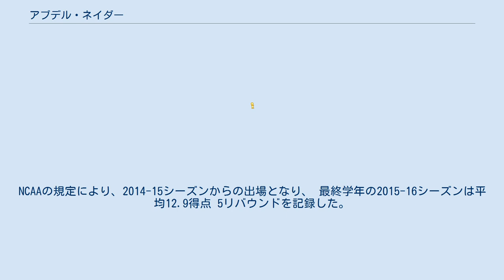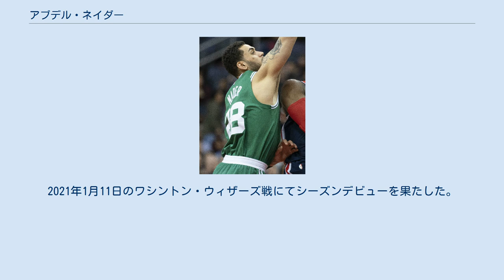アブデル・ネイダー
アブデル・ネイダー（Abder Nader、1993年9月25日 - ）は、エジプト・アレクサンドリア出身のバスケットボール選手。
NBAのフェニックス・サンズに所属している。
ポジションはSF/SG。
 イリノイ州スポーキーのナイルズ・ノース高校時代は、平均23.8得点 8.6リバウンド 2.8アシストを記録するなど、同州のスター選手として活躍。
大学は北イリノイ大学に進学。
2年生時の2012-13シーズンに平均13.1得点 5.6リバウンドを記録した後アイオワ州立大学に転校。
NCAAの規定により、2014-15シーズンからの出場となり、 最終学年の2015-16シーズンは平均12.9得点 5リバウンドを記録した。
 ネイダーは2016年のNBAドラフトでボストン・セルティックスから58位で指名されるも、契約までには至らず、傘下のメイン・レッドクローズに送られプロキャリアを開始。
そこでネイダーは40試合の出場で平均21.3得点 6.2リバウンド 3.9アシストを記録し、2016-17シーズンのNBADLのMVPに選出される活躍を見せた。
 NBADLで実績を残したネイダーは、2017年7月14日にボストン・セルティックスと4年600万ドルの契約を結び、念願のNBA入りを果たした。
 フェニックス・サンズ 2020年11月16日、ケリー・ウーブレ・ジュニア、リッキー・ルビオ、タイ・ジェローム、ジェイレン・レック、2022年のプロテクト付き第1巡目指名権との引き換えに、クリス・ポールと一緒にフェニックス・サンズに移籍した。
2021年1月11日のワシントン・ウィザーズ戦にてシーズンデビューを果たした。
2021年1月28日のゴールデンステート・ウォリアーズ戦にてネイダーはシーズン最高の16得点を記録し、チームは114-93で勝利した。